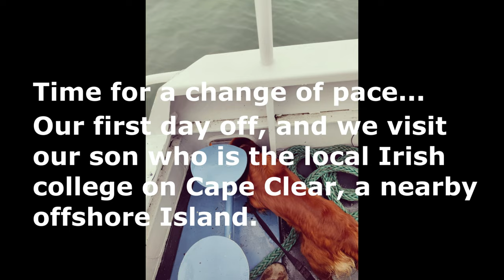EP18: Visiting the family on Cape Clear Island! Day off from Renovating our farmhouse!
We take a well needed break to visit our son at Irish college on Cape Clear island, one of the few Gaeltacht's left in Ireland a few minutes on the boat from West Cork.